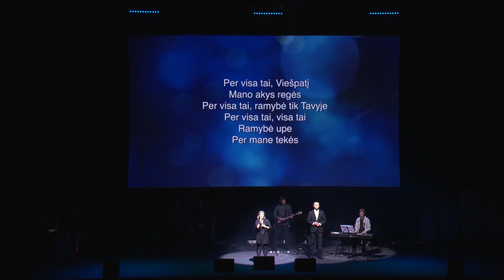„Valdove didis“, „Tavyje aš ramus“, „Tu per amžius“ - PLK giesmės 2016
PASAULINĖ LYDERYSTĖS KONFERENCIJOS tikslas -- ugdyti lyderius visame pasaulyje: įkvėpti juos, suteikti ar atgaivinti ateities viziją, lavinti įgūdžius visuomenės ir bažnyčios labui.